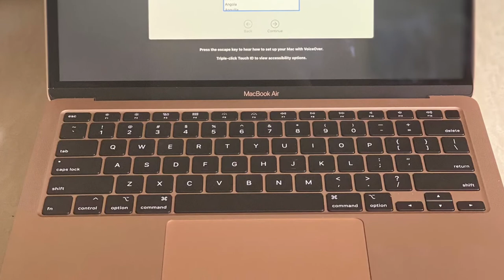Unboxing MacBook Air